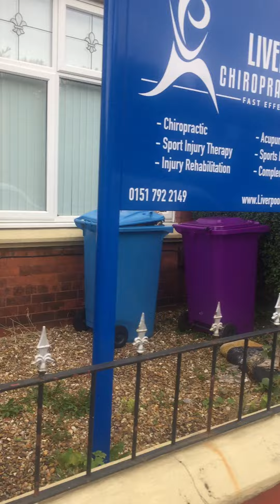After video of commercial hedge trimming Sunday morning by Fischerco Gardening Company Aigburth L17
After Video of a Commercial hedge trimming before the rain started this morning 🚛🌧🌧🌧
A quick commercial hedge trim on Sunday morning by Fischerco.
Fischerco Residential and Commercial Gardeners for Liverpool City.
Hedge trimming gardener service Aigburth.
search Fischerco on Google, YouTube and Facebook Twitter 🚚
Why Fischerco Contractors ?
✅We don’t see our customers.
✅We have access to most of our customers gardens by keys, electric gate fobs or access door codes. 👮🏻‍♂️🚓 🚨
✅ Enhanced CRB criminal record check certificate is available on request 💷 🚧
✅ Public liability insurance cover for 1 million pounds ♻️🚛
✅ Environment Agency Registration Number :
CBDL299256
FISCHER CO ♻️
No Skips ❌ ❌
We can use our wood chipper or trucks to take the green waste away for recycling 🚛 🚚 ♻️♻️
✅ No cash ❌ ❌ 💴
Pay us into our bank account or use our mobile Barclaycard card reader 💳
✅ Residential & Commercial Gardeners
✅ Liverpool City Gardener
✅ Liverpool Church and School Grounds Gardening Company
We are Fischerco 🚚wearefischerco